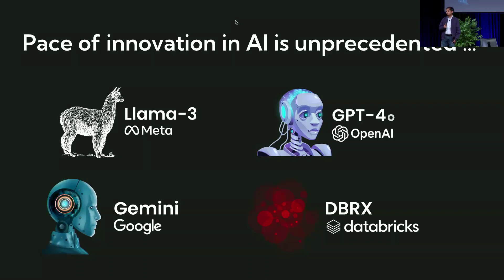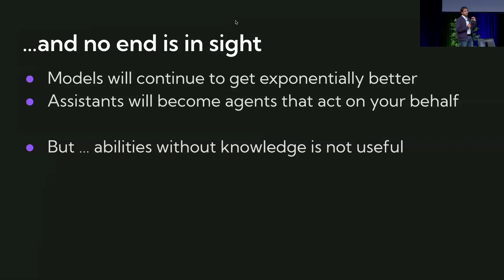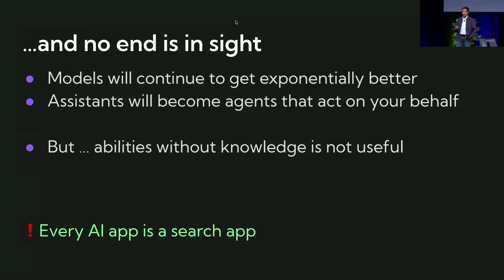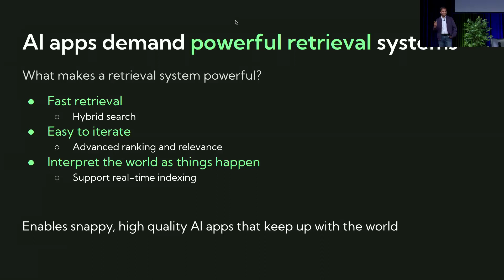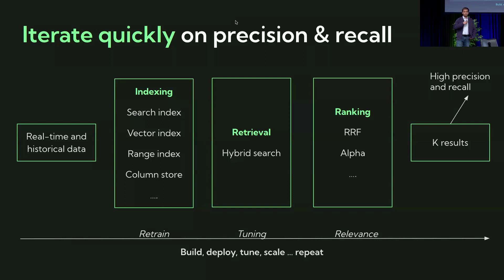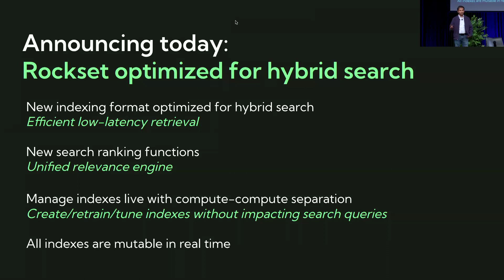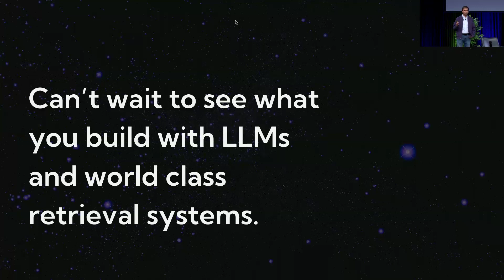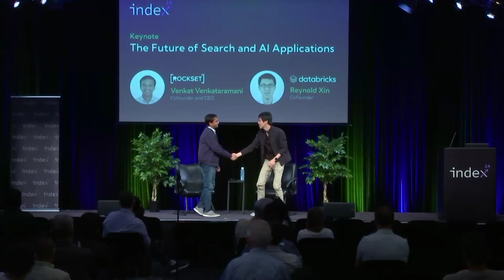Index 2024 Keynote: The Future of Search and AI Applications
Speakers: Reynold Xin, Cofounder Databricks; Venkat Venkataramani, CEO Rockset

In the age of AI, new indexing algorithms like FAISS and HNSW enable knowledgeable and contextually-relevant AI applications at scale. Inevitably, similarity indexes cross paths with search indexes to support hybrid search: vector search with metadata filtering. With the number of application indexes dramatically increasing, it is much more complex to tune, get fast results and design for efficiency at scale. Rockset co-Founder and CEO Venkat Venkataramani examines how search and analytics databases are being disrupted by hybrid search.

Venkat is joined by Databricks Cofounder Reynold Xin to discuss the changing model landscape for large-scale search applications. With an influx of new models including DBRX, Gemini and Claude 3, the challenge facing engineering teams is how to design for scale, taking into consideration high-dimensionality, intelligence and serving costs. Reynold shares how companies are iterating through the age of AI while simultaneously running production applications at scale.